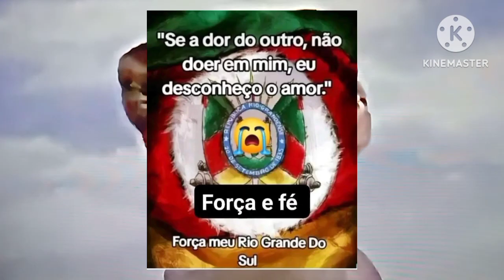COISAS Q VC NÃO SABIA SOBRE "O ELO PERDIDO" 1974 (Land of the lost) - primeira versão***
Conheça ou relembre as aventuras de Rick, Holly e Will na dimensão do ELO PERDIDO, e seu icônico amigo CHA-KA!